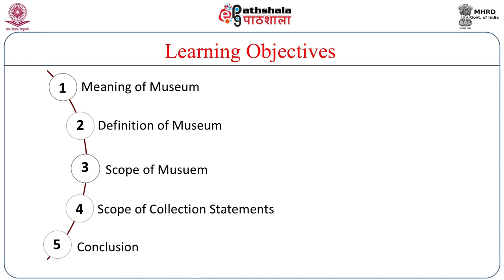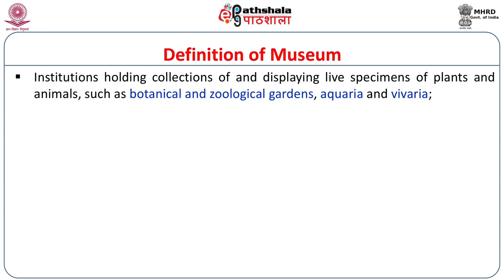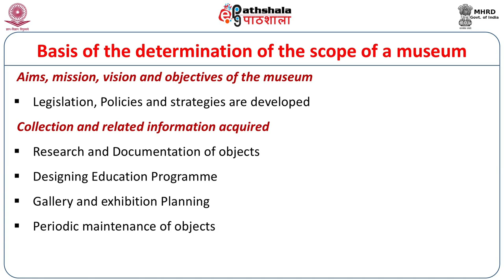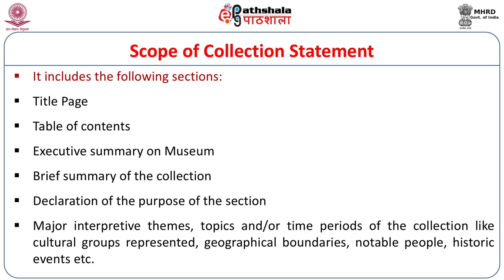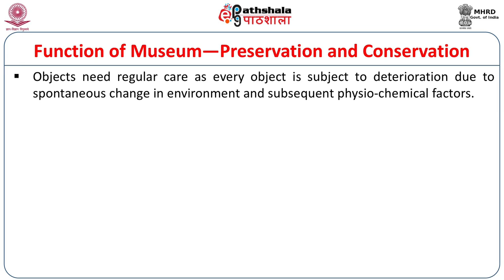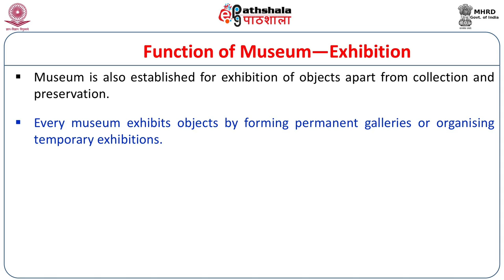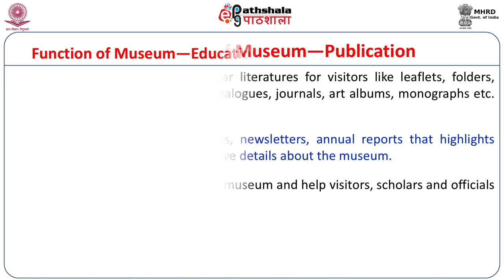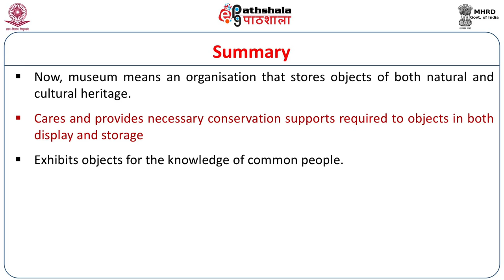M-01. Museum - Meaning-Definition-Scope and Function